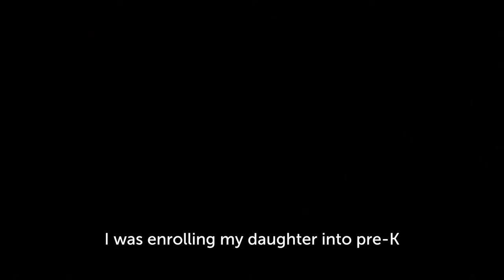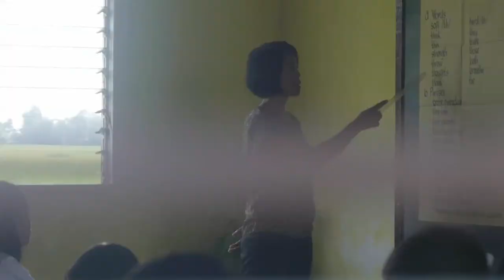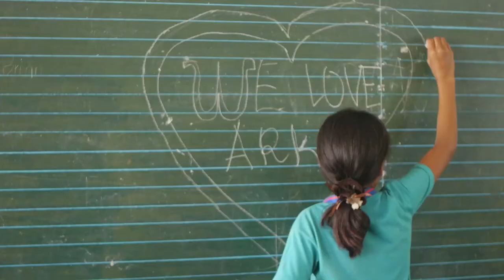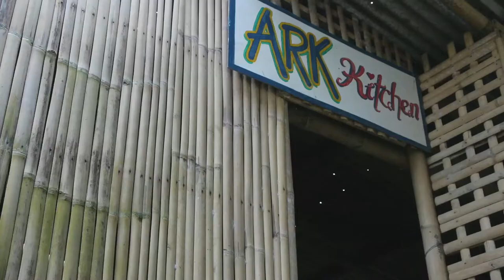Communities Lifting Themselves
Visit ruralkids.org to give to our Emergency Relief Efforts. Funds will go directly to ARK partner communities, ensuring food for the kids and people after the devastation wreaked upon Cuartero and Dumarao, Capiz.

This is the story of two villages in the Philippines that partner with Advancement for Rural Kids.

Agdahon and Vicente F. Fabuna Elementary Schools are new to the ARK family, but the results of hard work and partnership are record-breaking!

Film creds to Devon Wong.